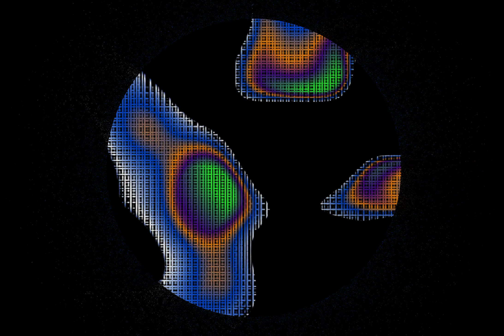Reaction Diffusion - 04